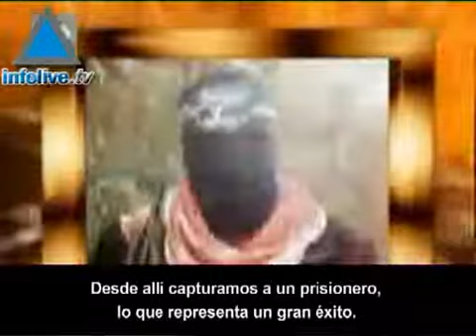Hamás cuenta cómo fue secuestrado Shalit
El grupo terrorista continúa desarrollando su guerra psicológicq contra Israel por intermedio de distintos medios de comunicación. Uno de ellos es su sitio de internet donde se pueden ver sus entrenamientos y operaciones contra el ejército de Israel.